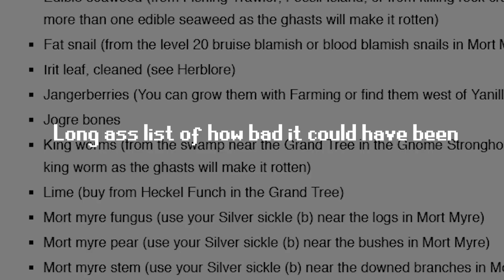IMPORTANT Quests on HCIM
CC: shaperka

Songs: : Edge of Tomorrow - Synthwave
Snoop Dogg - Gin & Juice